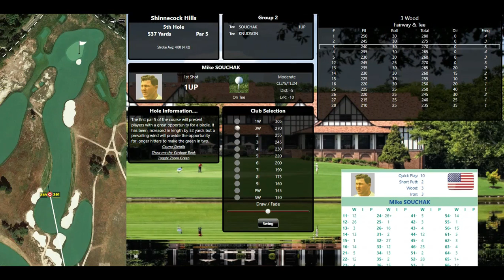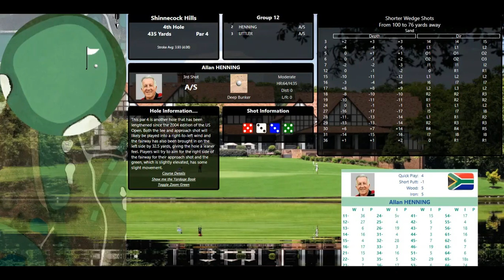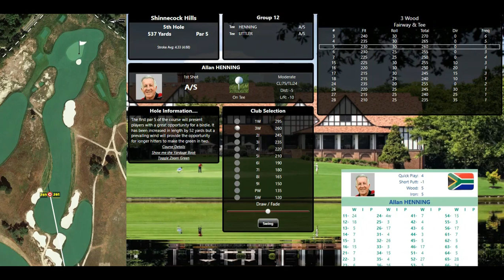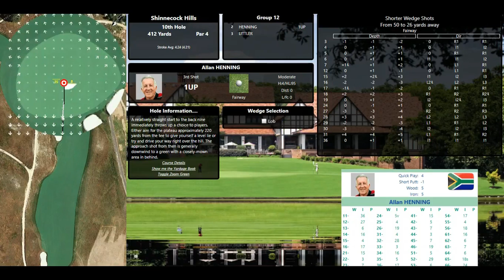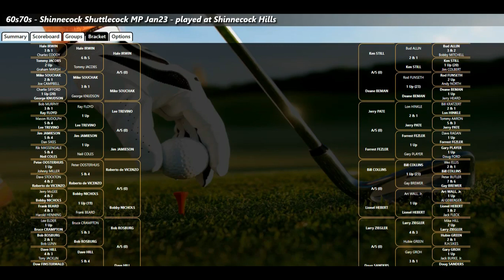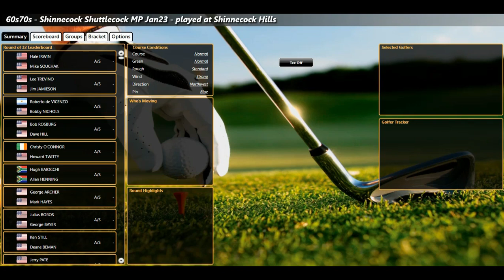ASG Golf 60s70s SHinnecock Match Play RD2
64 golfers go for glory, not really sure why the big boyz keep getting eliminated